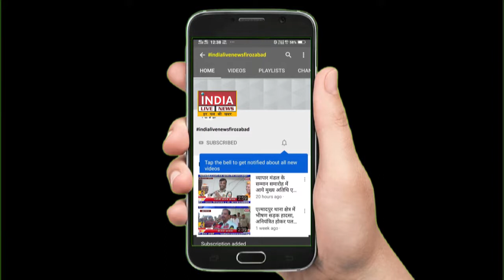ओम हॉस्पिटल में स्टाफ संग मारपीट | INDIA LIVE NEWS FIROZABAD